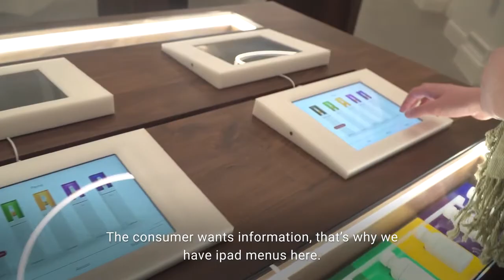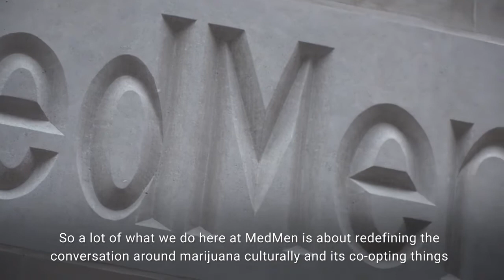Is this the weed store of the future?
MedMen, a California-based cannabis company, is opening their first Manhattan store in an effort to normalize marijuana use.